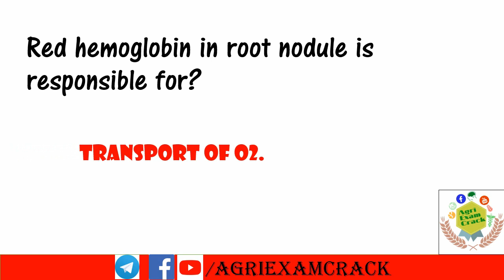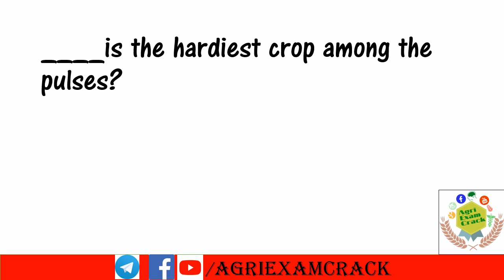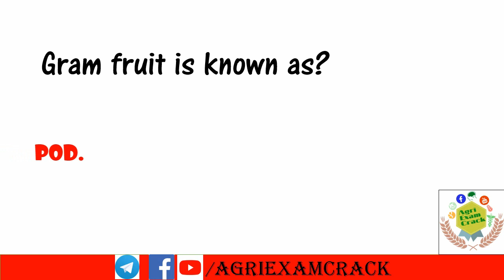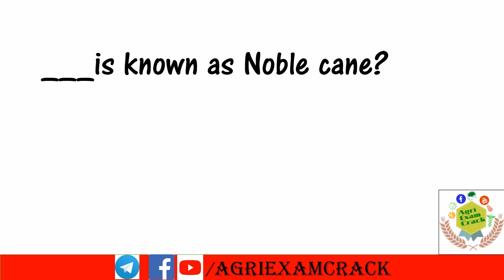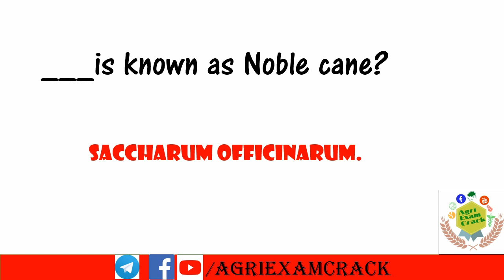GENERAL AGRICULTURAL QUESTIONS FOR AGRI COMPETITVE EXAMS (DAILY DOSAGE-11)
THESE ARE THE GENERAL AGRICULTURAL QUESTIONS FOR ALL THE AGRICULTURE BASED COMPETITIVE EXAMS LIKE CWC, FCI, NSC, NFL, Tobacco board, Regional rural banks, bank afo  Etc.,